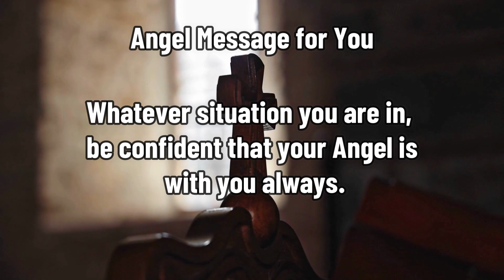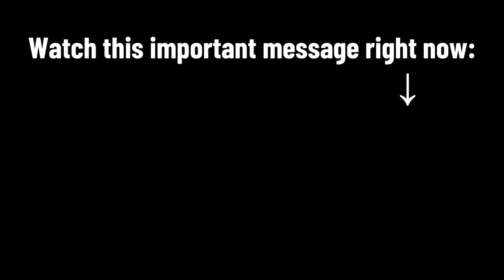📞 THE PHONE YOU ARE READING THIS ON WILL RING WITH GOOD NEWS THIS WEEK!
Any finger that touches this will receive a financial blessing. You will be surprised!!

WHAT DOES MY ANGEL WANTS FROM ME TODAY? Life can pose great challenges for you, but you have to know that if those challenges came to you it is because you can overcome them. Do not think that you have come to this life to suffer, you have come to learn and you can always avoid the universe by approaching God and taking the hand of your angel.

Your Guardian Angel wants from you today: That you be aware that God is your house, it is your home and it is your refuge. That whenever you feel distressed or lost you can go to him, you should not stop asking him for support when you need it because he will never deny it to you. No matter what your circumstances are, no matter what your mistakes have been or how big they have been, you will always have God's doors open to find his support and his comfort.

DIVINE DECREE FOR TODAY: AFFIRM: “GOD IS MY STRENGTH AND MY COURAGE ”

This is the interpretation that your Angel gives you about TODAY'S GOSPEL 07/12/2022: Listen to what I command you: Strive and be brave. Do not be afraid or dismayed, for I am the Lord your God, and I will be with you wherever you go.—Joshua 1:9